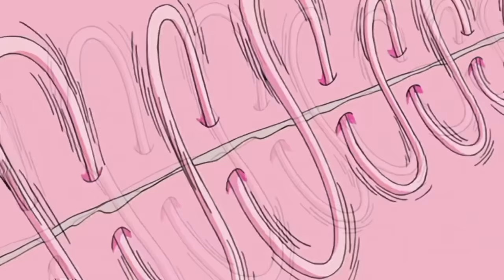Why Ichigo Is Scared of Uryu Ishida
0:00 Intro
0:26 History
3:58 Personality
6:15 Powers
10:13 Role in the Final Arc
15:43 Uryu's Future